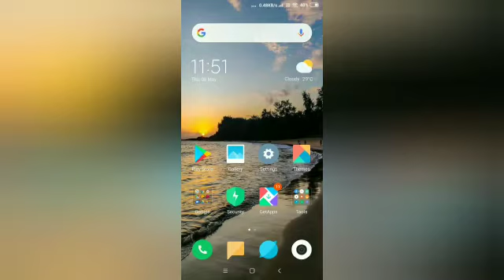How to hide blue ticks or read receipt in whatsapp me blue ticks kaise hide kare।। WhatsApp secret21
what's to learn

I)  unable blue ticks
ii) keep your privacy locked in WhatsApp
iii) dont show anyone when you read that person message.
iv)  application technology point